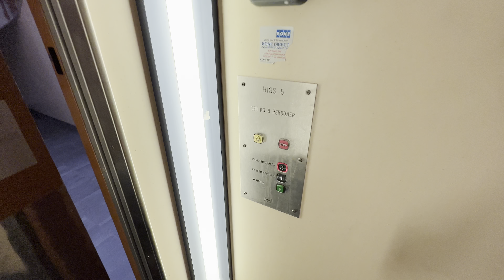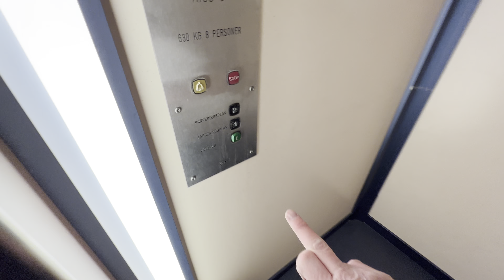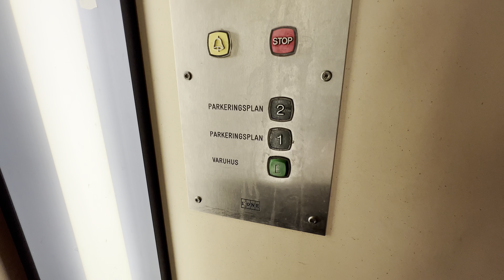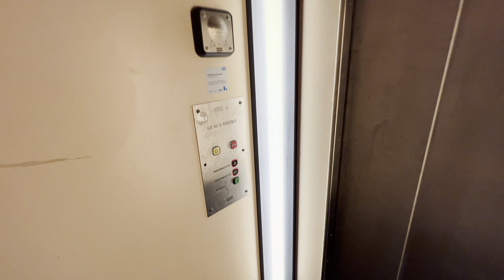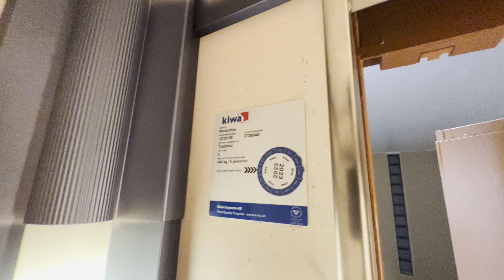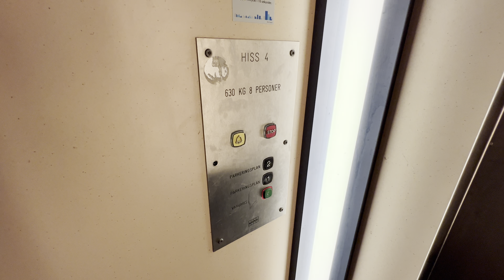1966 ASEA Graham (mod. by: KONE) Hydraulic Elevators @ Åhléns dep. store, Bollnäs, Sweden.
Recorded: 10/1-23.
Camera: iPhone 13 Pro Max.
Microphone: Shure MV88+.

Brand: ASEA Graham.
Built: 1966.
Modernizer: KONE.
Modernized: 1995 (innerdoors installed 2003).
Type: Holeless Hydraulic.
Capacity: 630 kg or 8 persons.
Floors: 3 (*E* 1 2).
Location: Åhléns Department store, Långgatan 22, 821 43 Bollnäs, Sweden.